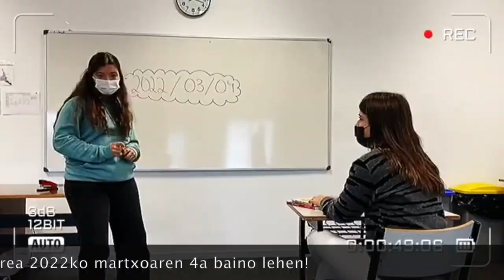LIBURU GAZTEA booktrailer lehiaketa 2021-2022 SPOT-a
Axular lizeoko BAMA talde irabazleak egin du Liburu Gaztea BookTrailer lehiaketako edizio berrirako Spot-a.